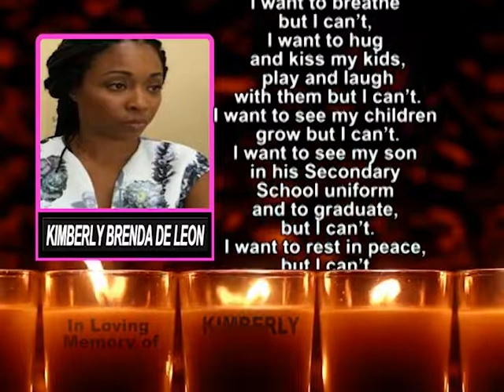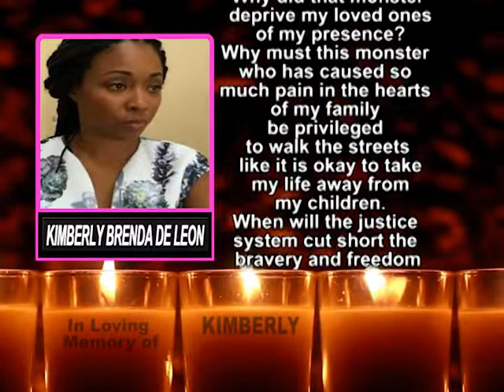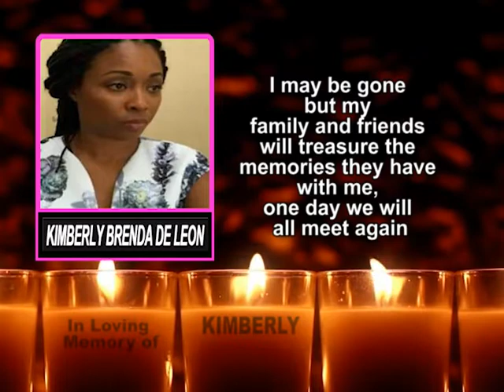Kimberly Brenda De Leon Mem